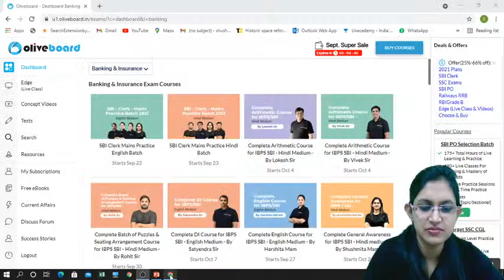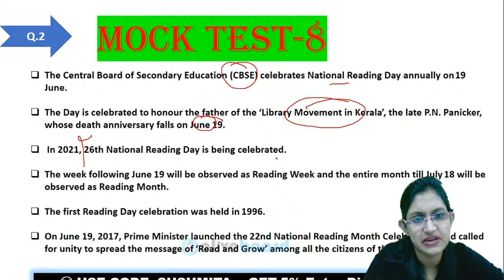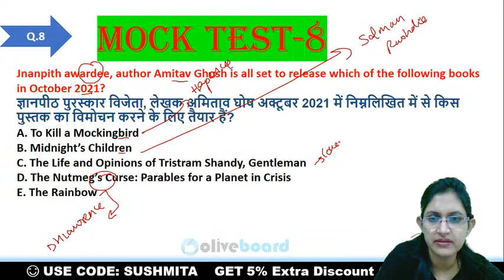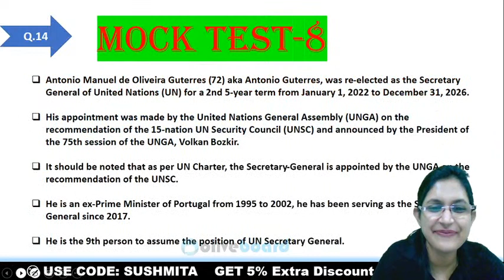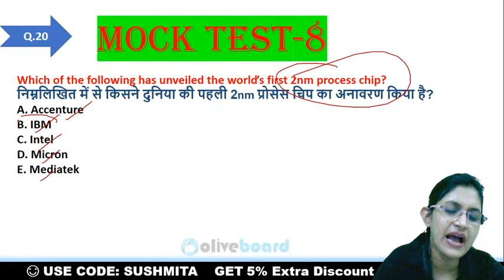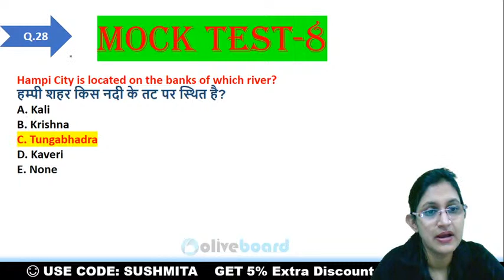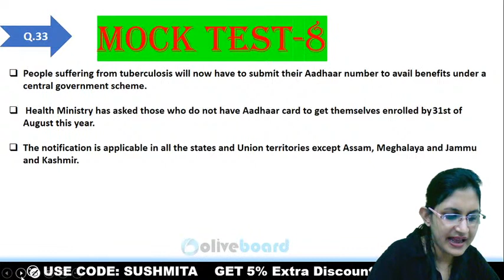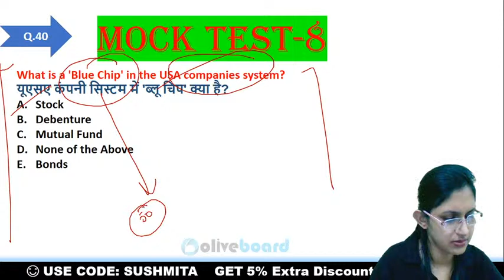IBPS RRB PO Mains 2021 | Banking Awareness | Static GK | Current Affairs | 10 Day 10 Mock | Day - 08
IBPS RRB PO Mains 2021 | Banking Awareness | Static GK | Current Affairs | 10 Day 10 Mock | Day - 08 | By Sushmita Ma'am

Welcome to Oliveboard - India's Best Government Exam Preparation Youtube Channel. Prepare for Banking Exams Like SBI Clerk, SBI PO, IBPS PO, IBPS Clerk, IBPS RRB PO, IBPS RRB Clerk, RBI Office Attendant, RBI Grade B, Nabard Grade A, ICAR AO, LIC, FCI, SEBI)